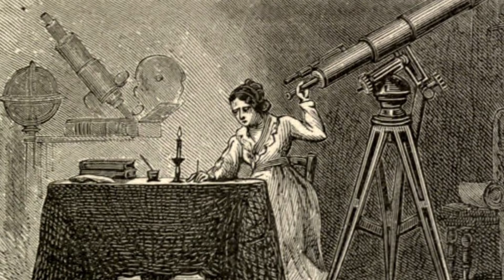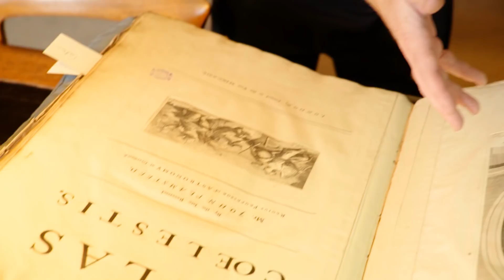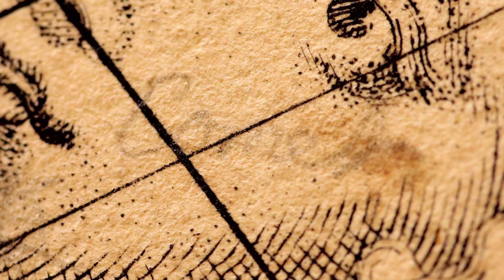The Comet Hunter - Objectivity 148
We return to the Royal Astronomical Society to look at the work of astronomer Caroline Herschel.

More links below ↓↓↓

Featuring Brady Haran talking with Sheila Kanani at the Royal Astronomical Society.

Additional image courtesy of Wellcome Images.

Some keywords: Comet, hunter, Caroline Herschel, Royal Astronomical Society, RAS, Sheila Kanani, Cinderella, brother, William, Gold Award, first woman, Dr. Blagdon, note taker, journal, Flamsteed's Atlas Coelestis, star atlas, index, additions, numbers, Cetus, whale, Auntie, John Herschel, Andromeda,